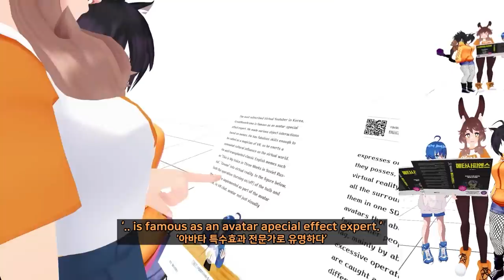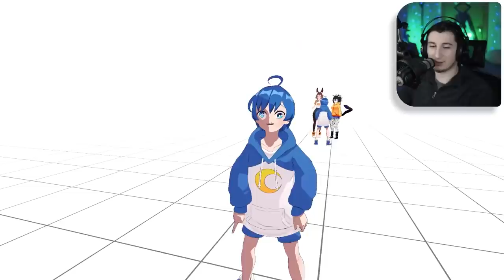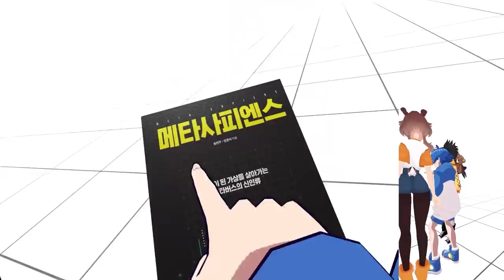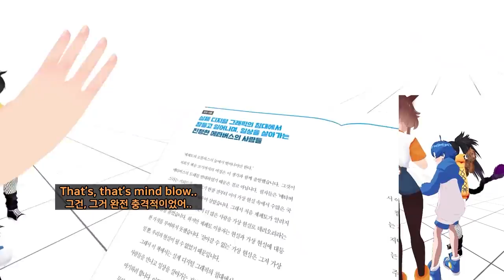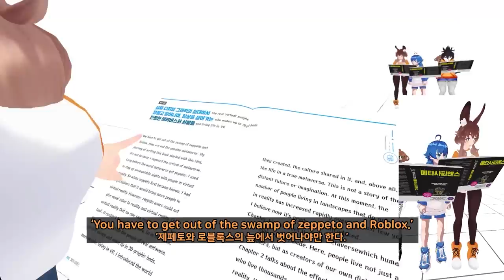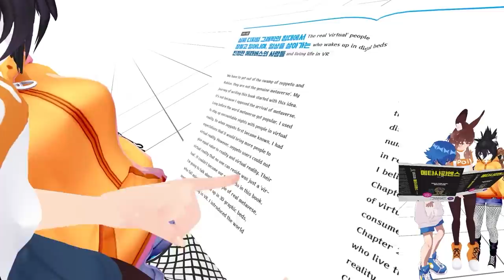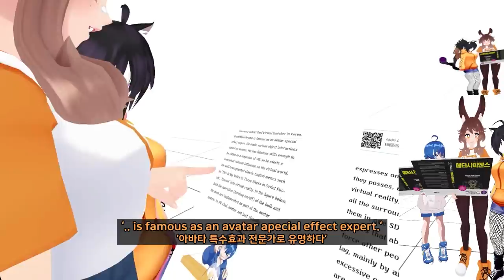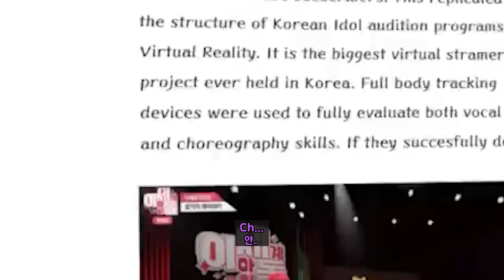IM IN METAVERSE BOOK!!! 【 VRchat 】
메타사피엔스: 현실이 된 가상을 살아가는 메타버스의 신인류

우리가 살아온 진정한 메타버스, VRChat을 담은 책. 우리들의 이야기를 만나 보세요.

editor : lemong